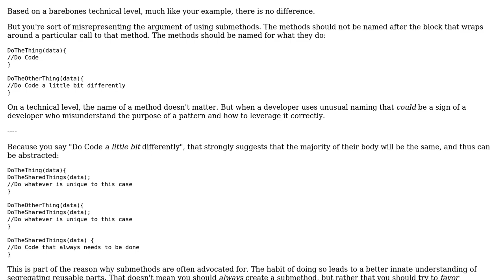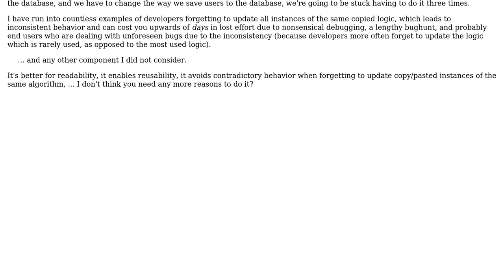Software Engineering: What are the pro or cons between a if statement and two different functions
With thanks & praise to God, and with thanks to the many people who have made this project possible! | Content (except music & images) licensed under CC BY-SA | Music | Images & others | With thanks to user Flater user Engineert user Drummerboy2543 and the Stack Exchange Network Trademarks are property of their respective owners. You are responsible for your own actions.